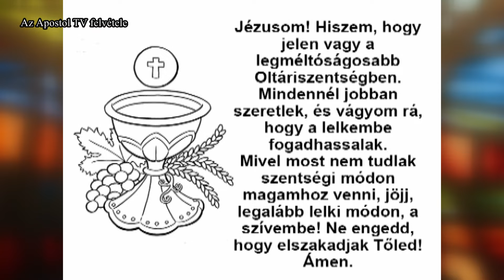Alfa és Omega - 2022. szeptember 11.